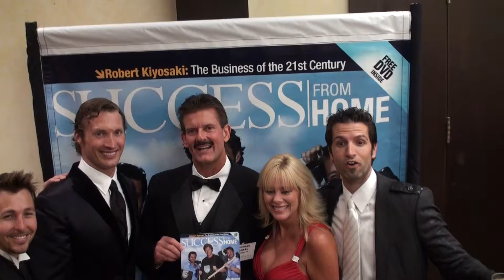Michael Sakal With Founders of Visalus Sciences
Vitality event in Orlando Fl with Founders, Ryan Blair, Blake Mallen, and Nick Sarnicola.